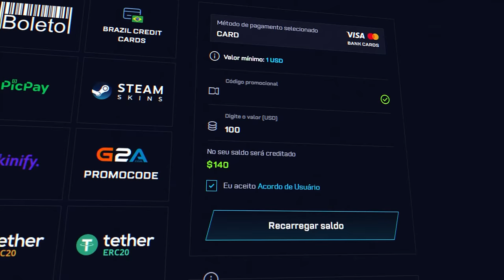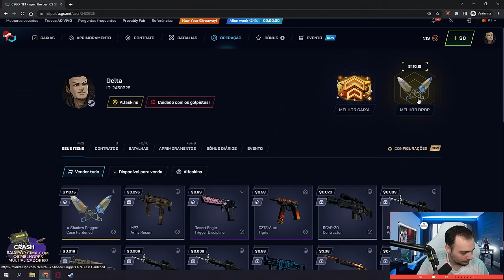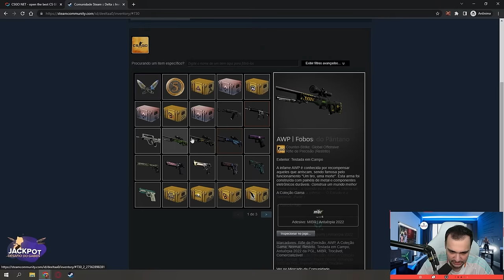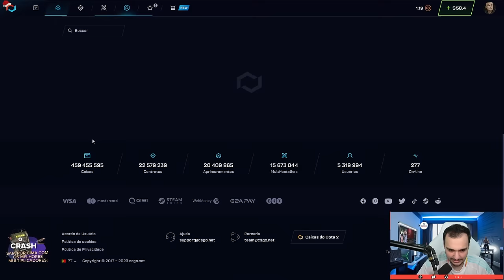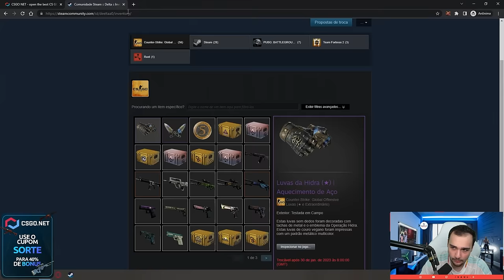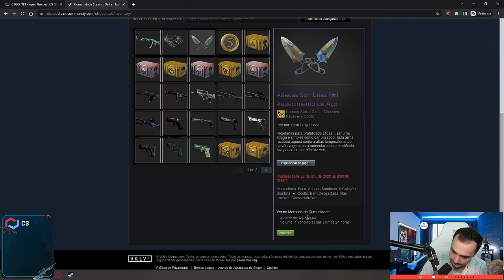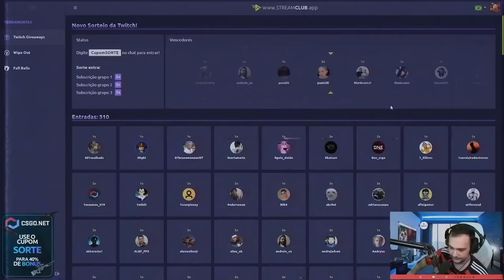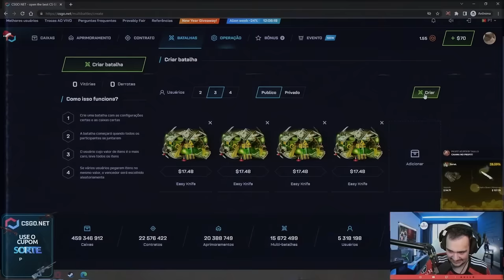Ontem ele ganhou a FACA e hoje ele ganhou a LUVA ( KIT BLUE GEM 💎 )